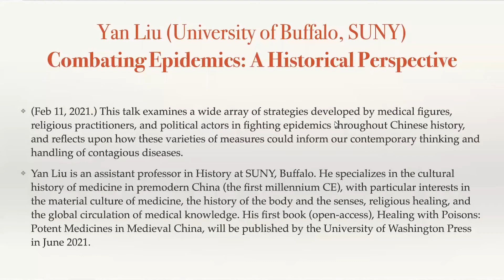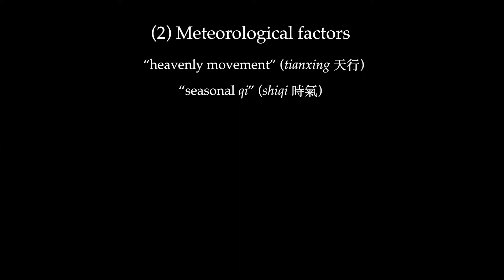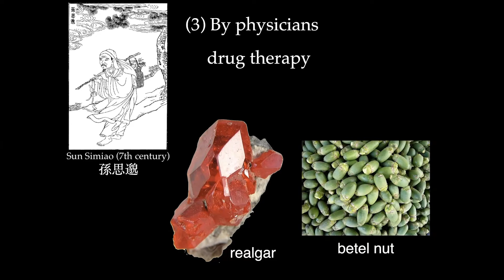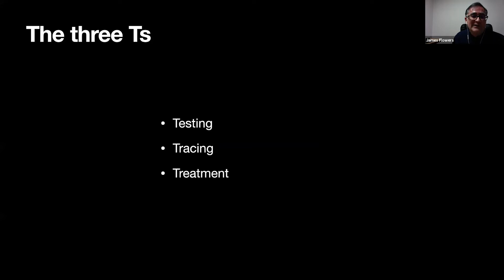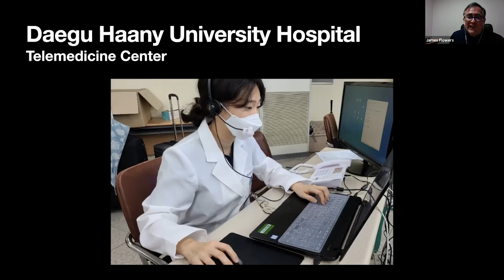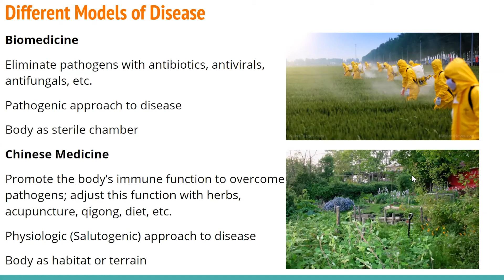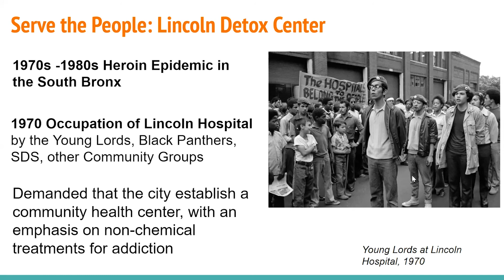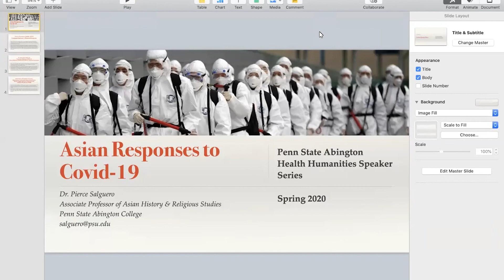IASTAM Third Webinar: Asian Responses to Covid-19